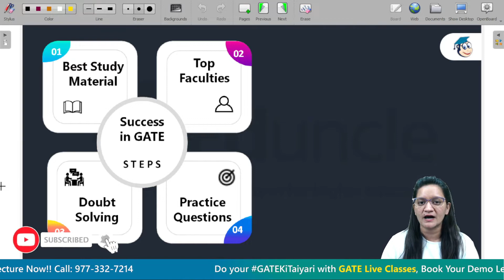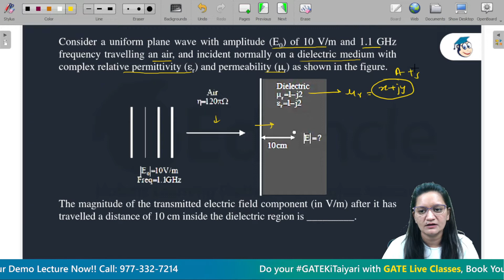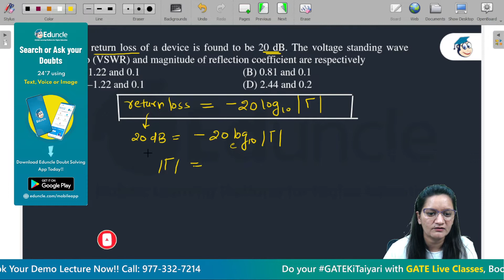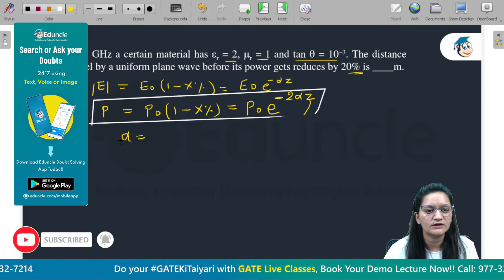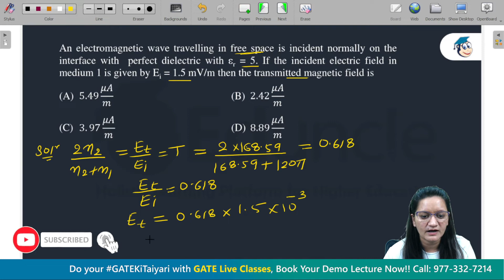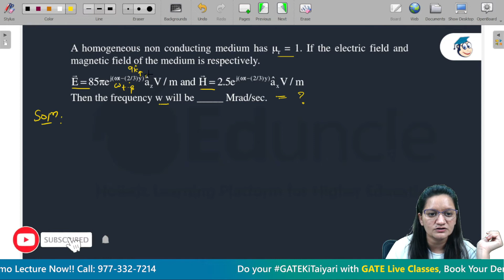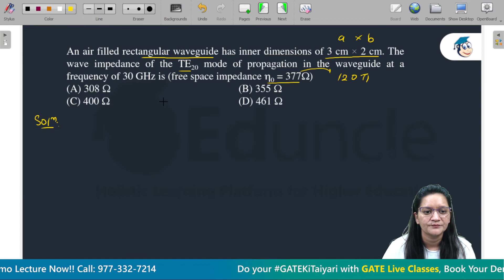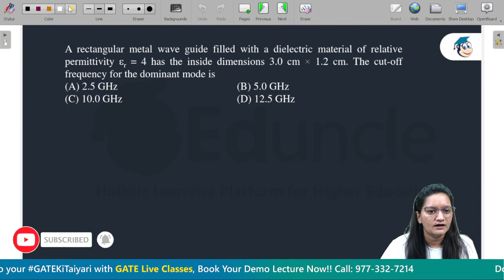GATE 2023-24 Preparation |PYQ Solved Papers | Electromagnetic Field Theory EMT | Day 5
Eduncle - The Holistic Learning Platform for Higher Education Exams like IIT JAM, GATE, CSIR & UGC NET. We are empowering students with knowledge by building strong concepts & mentoring them at every step from learning to leadership towards
After Providing 6 Years of Quality Education in 3 Major Higher Education Exams– IIT JAM, CSIR & UGC NET.
With –
⭐️ 4600+ Total Selections Including Top Ranks Like AIR 2, 3, 4, 5, 6, 7, 9, 10.
⭐️ Trust & Support of 3M+ Registered Students, who use our services like Quality Content, Doubt Solution & Mentorship,
🏆 Now Launching - GATE 2023-24 Courses 🏆

That said, there will be Daily LIVE classes for Students preparing for GATE 2023-24 in Civil, Electrical, Electronics, and Mechanical. In these daily LIVE classes for GATE 2023-24, Students will be able to learn basic concepts and short tricks to solve Previous Year Questions. All the students attending the LIVE classes daily will do around 600+ questions per month to be prepared for GATE 2023-24.

✌️ Start your Preparation with Eduncle Study Material Prepared by India's Top Experts & Toppers ✌️

💥 Also Download the Eduncle Mobile App for FREE Doubt Solution and Study Material for Exams like CSIR NET, UGC NET, IIT JAM, GATE 💥